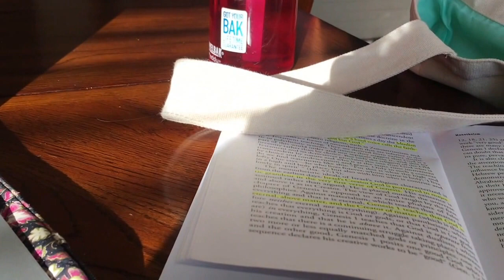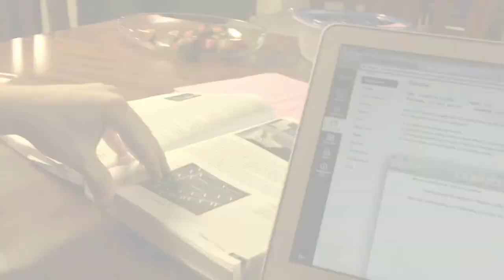|| SHORT ROAD TRIPS ||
Sorry for the lack of footage this weekend, y'all.

Rachel's Channel: The Lady in Pink